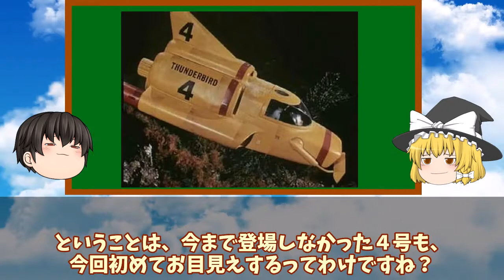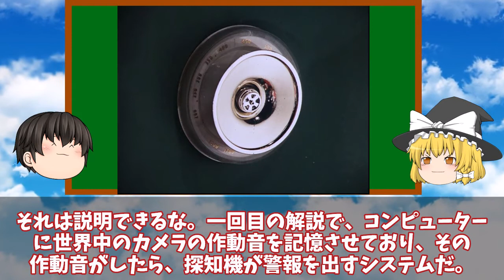サンダーバード/国際救助隊 第六回 原子炉の危機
暑い！
もう夏バテ……編集の気力が続かない……。
そろそろ、別の動画やりたいな

万卜人のオタク夜話では、様々な話題を取り上げます
小説、映画、コミック、ゲームなど
ときにはＳＦ以外の話題も取り上げますので、お楽しみに！

スケバン西遊記はこちらで！
万卜人のゆっくり動画